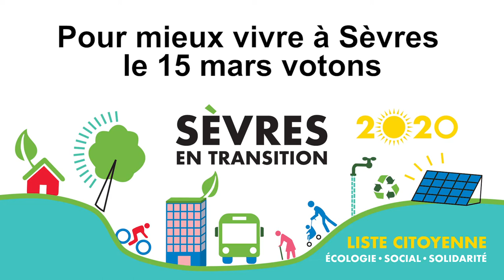Guillemette Lepez Booster l'emploi local - Élections Municipales Sèvres en Transition 2020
Élections Municipales Sèvres en Transition 2020 Écologie Solidarité Guillemette Lepez : Booster l'emploi local et dynamiser l'activité économique de Sèvres